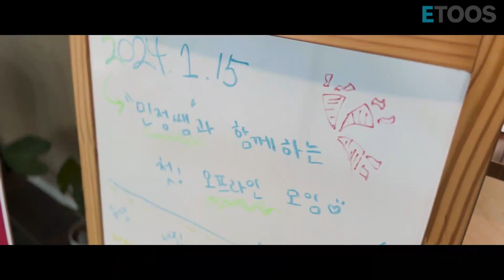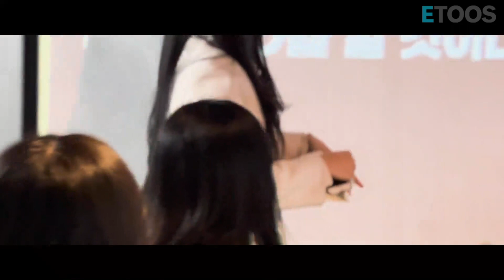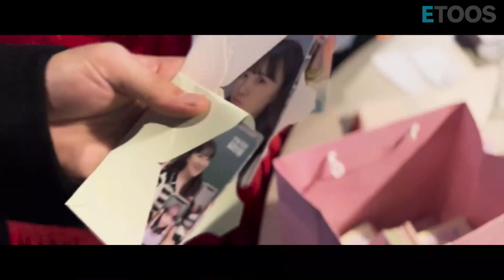[이투스 국어 김민정 선생님] 김민정 미라클 프로젝트 제자 모임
2023년 6월부터 진행했던 수능 국어 성적 상승 프로젝트,
이름하여 김민정 미라클 프로젝트!

수능이 끝나고 민정쌤과 담당 조교님들,
그리고 이 자리의 주인공인 김미프 학생들이
모두 한자리에 모였답니다!

어떤 에피소드가 있었을까요?
영상으로 함께 확인하시죠!